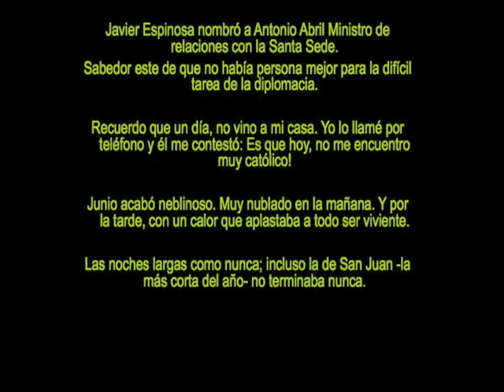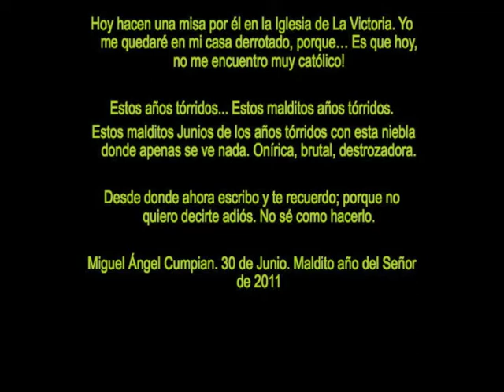Antonio Abril - In Memoriam